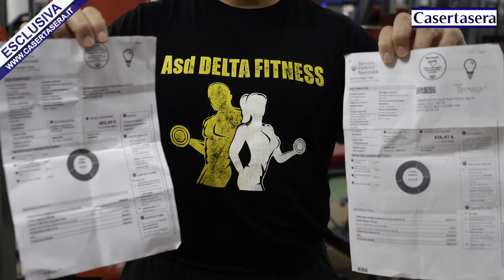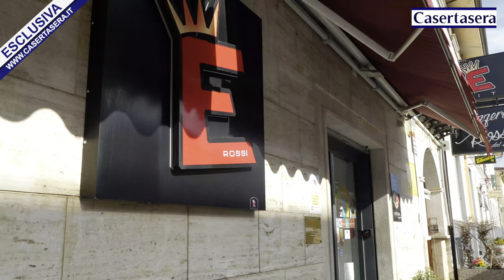Casertasera.it I ristoratori dell'alto casertano insorgono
L'informazione online della provincia di Caserta. I ristoratori dell'alto casertano, le palestre e il settore caseario in ginocchio a causa del covid .La protesta.